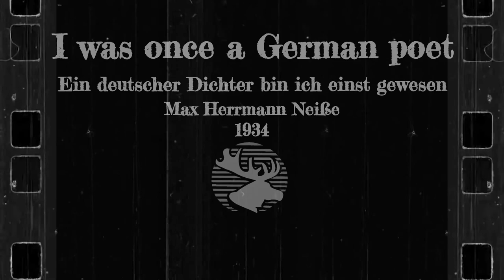1934 I was once a German poet (Max Herrmann-Neisse)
The German writer Max Herrmann-Neiße(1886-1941) wrote the poem in 1934 in exile in London.

Text:
I was once a German poet

A German poet once I was indeed,
the homeland echoed in my melody,
its life was in my song to read,
with him wilt and thrivently

The homeland not kept faith with me,
it gave itself to evil royal,
so I can only shape its dream to be,
I, who despite still loyal.

In distant lands I sketch her face
with tender thoughts of her in words so dear,
the evening gables and swallows in their grace
and all the bliss that once was mine in there.

But here no one will read my verses twas,
is nothing that my soul’s language knows;
a German poet once I was,
now my life is ghost like my prose.

Max Herrmann-Neiße, 1934

Translation: O.E.Richter